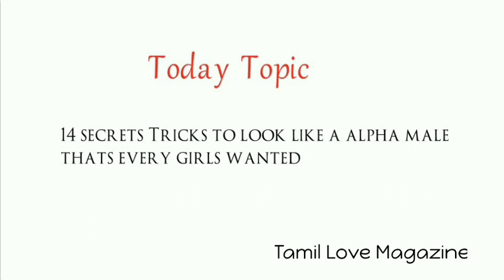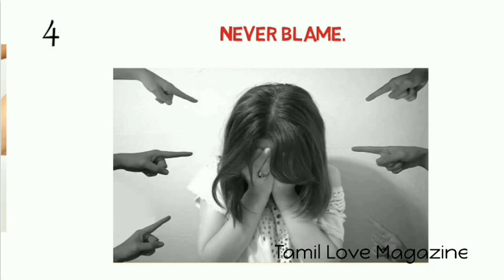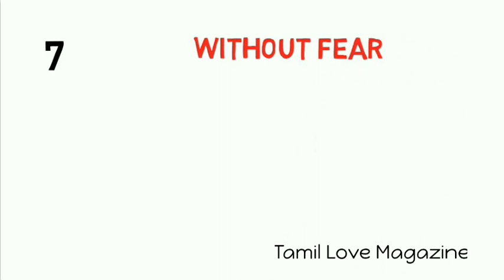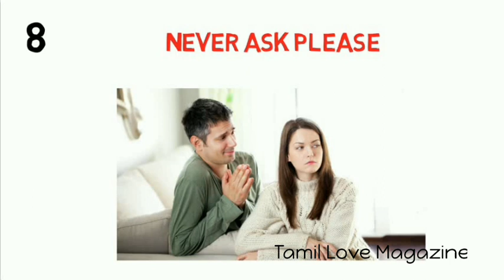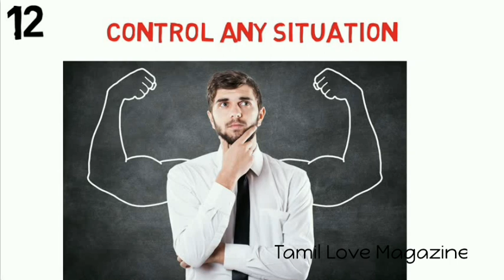14 Secrets to Look Like a Alpha Male that's Make Every Girls Chase You